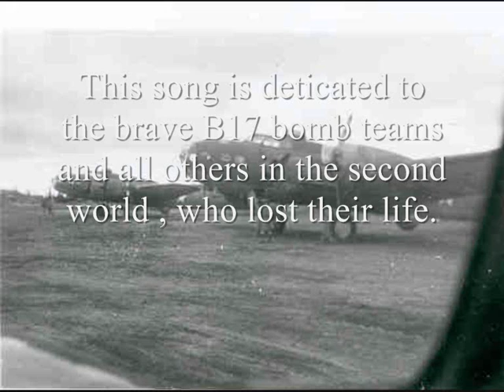One of three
By Tom Kristoffersen.